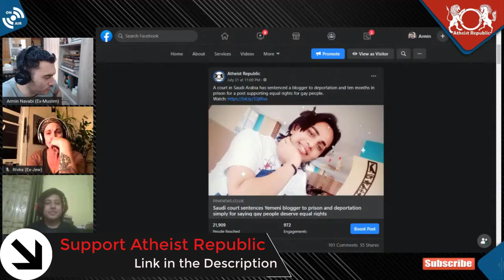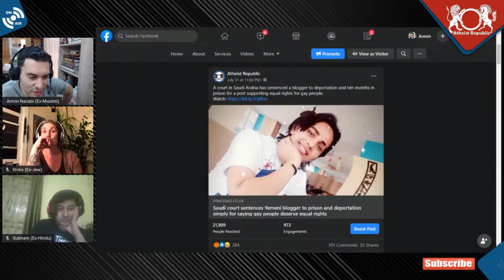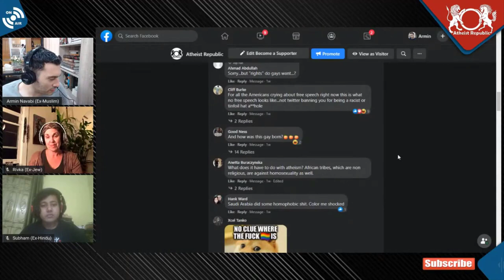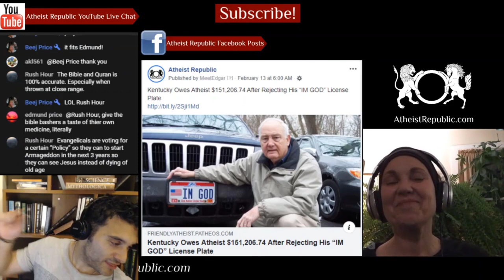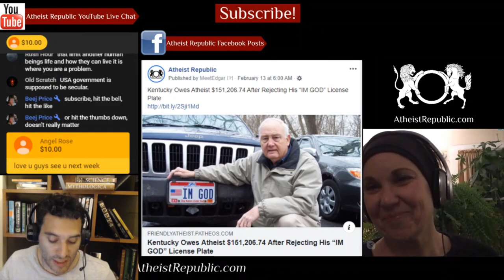Saudi Arabia Sentenced a Blogger for Supporting LGBT Rights 🏳️‍🌈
A court in Saudi Arabia has sentenced a blogger to deportation and ten months in prison for a post supporting equal rights for gay people. Blogger Mohamad al-Bokari is originally from Yemen, but fled in June 2019 to Saudi Arabia, where he was living as an undocumented migrant. On April 8, Bokari was arrested because of a video he posted on Twitter, in which he mentioned gay rights. After his arrest, according to Human Rights Watch, he was subjected to a forced anal exam by police to determine whether he is gay – a practice which has no basis in science or medicine and is condemned internationally as a form of torture and sexual assault.

💲 We now have crypto wallets for people who want to donate anonymously:
- Bitcoin Wallet: 36GSG5ZRMGoLFCGmFCSFYEow3QrT5Bjwdv
- Litecoin Wallet: MKdNHjD928vJHoe3oS15rgHUvssS5S8Fhk
- Bitcoin Cash Wallet: qpm058q8l082vteqsz3cpljdzzf9uw46cshh48plmm
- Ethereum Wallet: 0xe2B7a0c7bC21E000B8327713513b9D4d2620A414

Source:Saudi Arabia sentenced a blogger for a post supporting LGBT equal rights